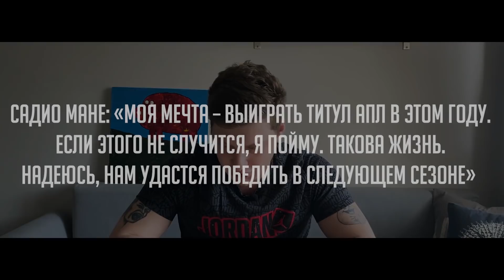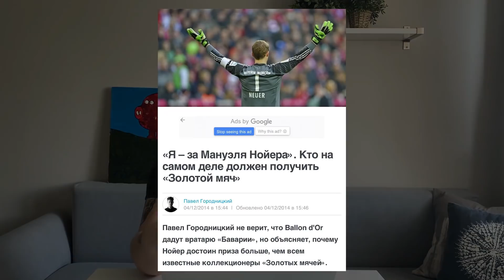Игрок «Зенита» перейдет в «Спартак» / Слуцкий запретил слово / Самый смешной клуб РПЛ | АиБ #14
Ребятушки, привет! Подъехал свежайший выпуск АиБ – сегодня обсуждаем крах «галактикос», величие Мане, минусы Лео Слуцкого, поступок Зидана и трансфер из «Зенита» в «Спартак». А еще внутри ответы на ваши чудненькие вопросы!

Задавайте вопросы в комментах под хэштегом АиБ и в личку в ВК (добавляю почти всех)